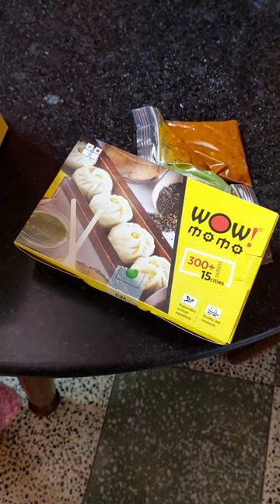shorts desperados wowmomos chickenmomo momolovers foodie trending viral